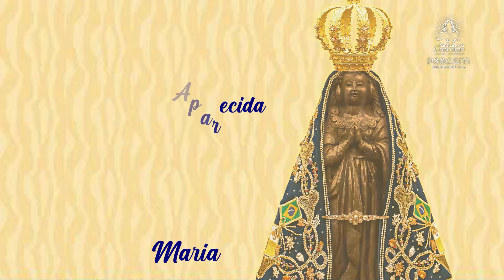HOMILIA DIÁRIA 22 de Maio de 2021 - 7ª Semana da Páscoa | Sábado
Acompanhe a homilia diária do nosso Pároco e Reitor do Santuário da Conceição, Padre Carlinhos Paris, scj.